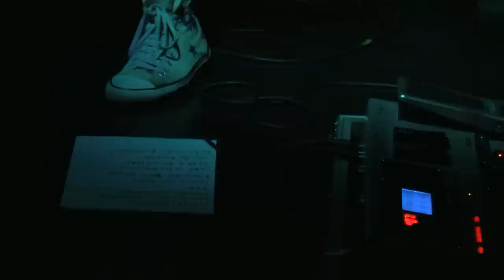INTERZONA - Atropelamento e Fuga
Tapas Club, 03FEB11
São Paulo
Akira S, Alex Antunes, Edson X, Miguel Barella, Giuseppe "Frippi" Lenti - Video by Susan Souza